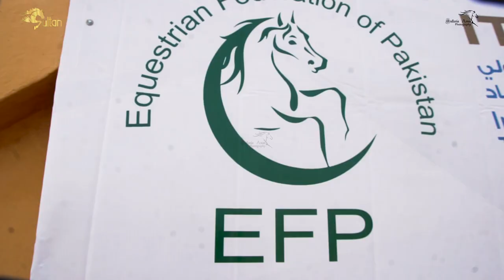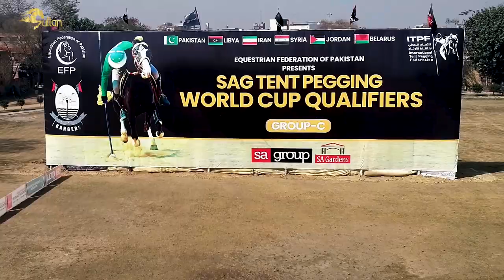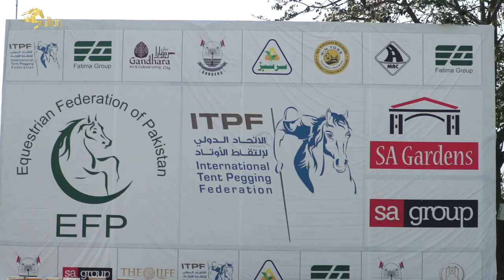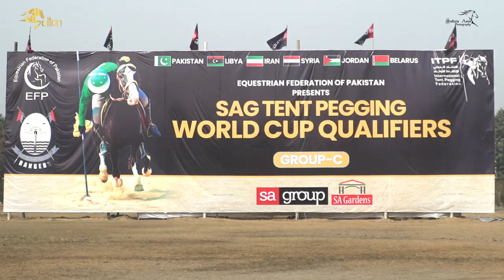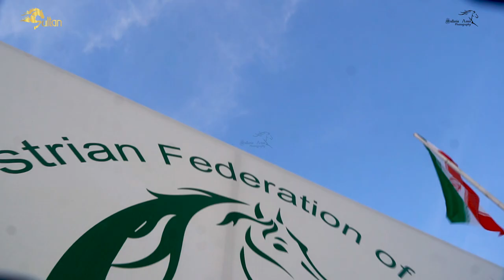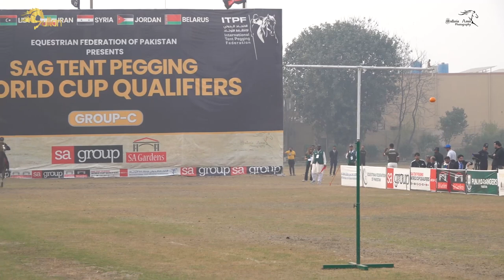Watch ITPF Tent Pegging (International Neza Bazi) World Cup Qualifiers Complete Video